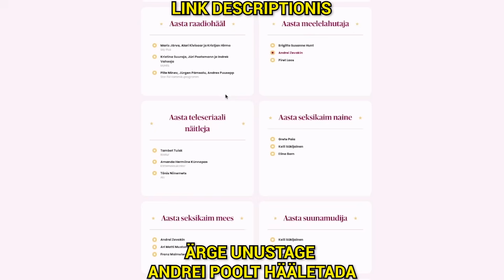TÜDRUKUTE ÕHTU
HÄÄLETA ANDREI POOLT

soooduskood: ANDREIZEVAKIN

@Robin Valting